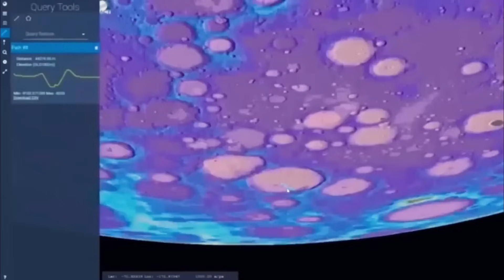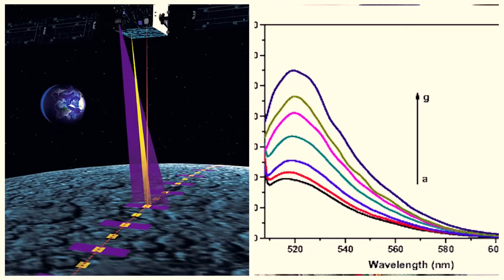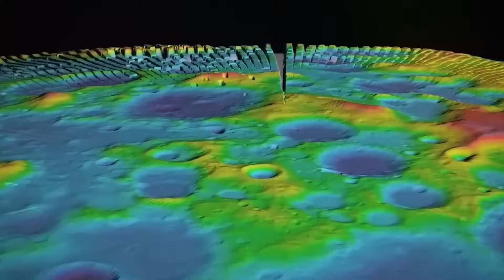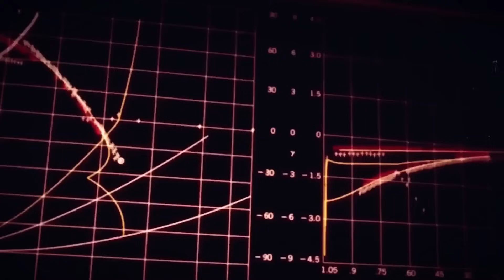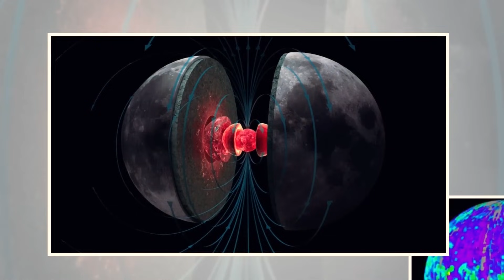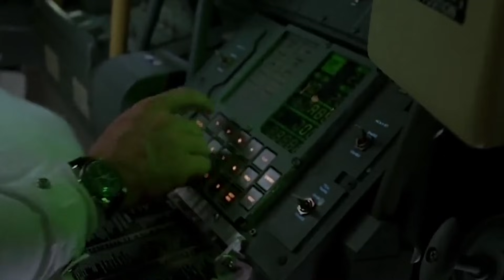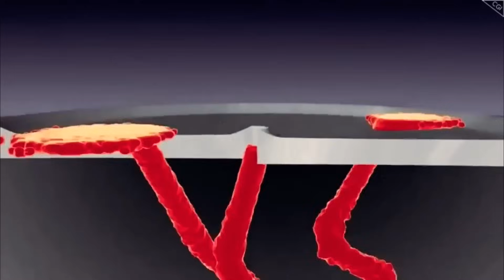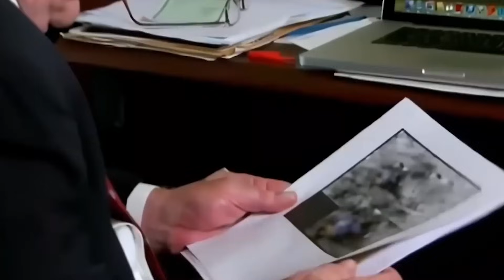NASA Breaks Silence After India's Chandrayaan-3 Detects Surprising Lunar Electricity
or decades, the Moon was thought to be silent—frozen, still, electrically dead.
But on 23 August 2023, India’s Chandrayaan‑3 made a discovery that shocked the world.
At Shiv Shakti Point, the Moon sparked—literally.
Charged particles, plasma spikes, electrical fields—dancing across a surface once believed inert.
NASA stayed silent… until now.
What did they find? Why did they wait?
And what does it mean for the future of human life beyond Earth?